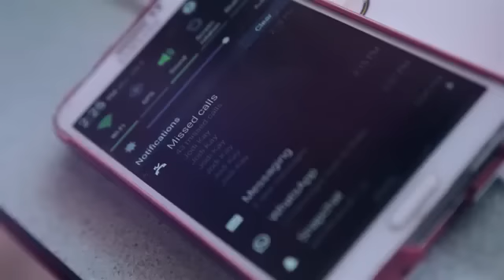Charly Black - Call Often (Official Video)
Produce By: Notnice Records
Latest & Hardest In Dancehall | Reggae Music